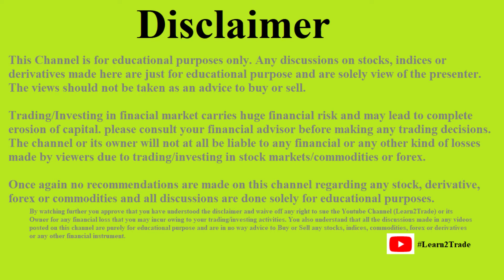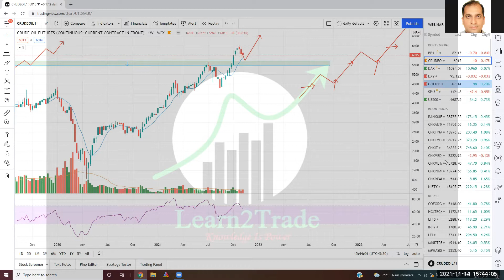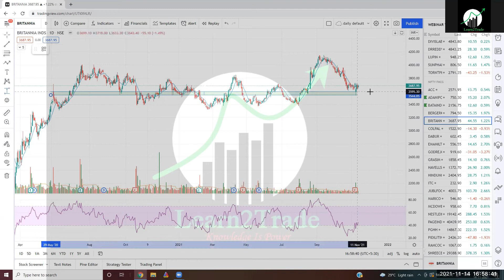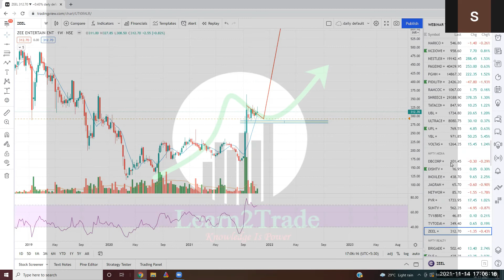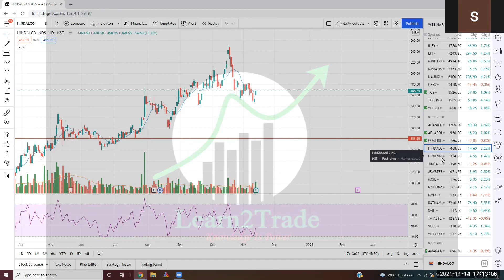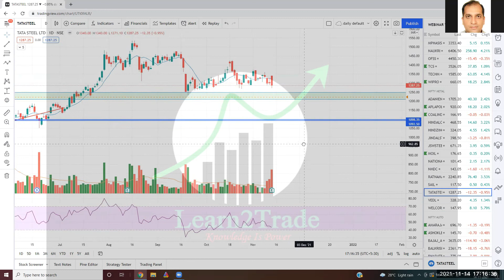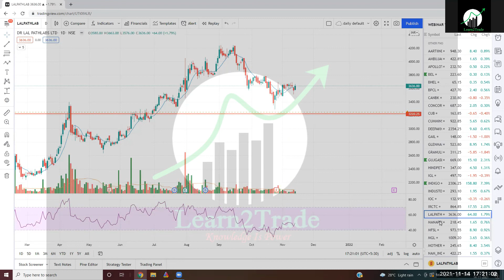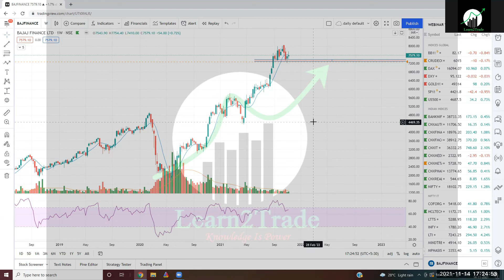Episode 16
Weekly outlook for the week of 15th November!